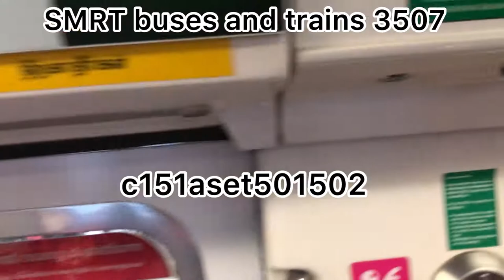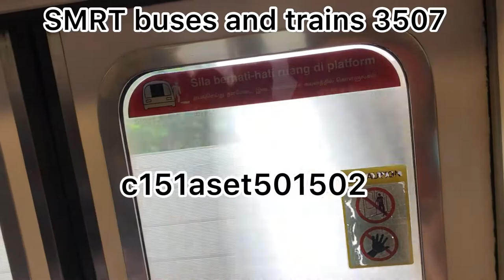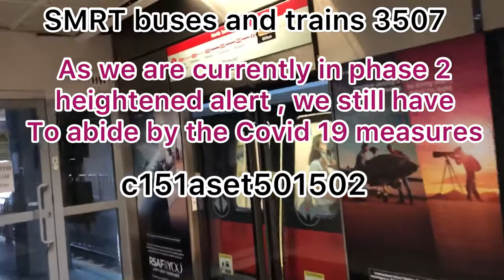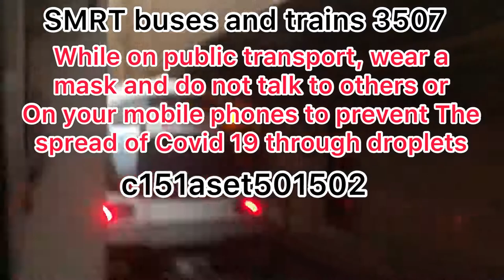C151 set 089/090 ride from Clementi to Jurong East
Date: 15 March 2021
Type of unit: electric multiple unit
Train model: Kawasaki Heavy Industries C151
Stretch: Clementi to Jurong East

Along with SG Non KSF train memories and SG trains videography

Strictly no duplicating, screen recording or to screenshot any part of this video. Doing so is considered as stealing and action will be taken by the owner.

If you would like any part of the clip, pm me on my Instagram at SMRT trains 3507 or my email at

Strictly no inappropriate comments on my YouTube channel. This includes vulgarities and I will not tolerate any inappropriate comments. I will report your channel and you will be banned from commenting on my Channel in the future.

Taken before the Covid situation worsen in Singapore and when social gatherings of up to 8 people were allowed.

A shoutout to my train enthusiast friends
Azri (C751Blogger)

Jing De (SG Trains Videography)
Sylvester (Sg non KSF train memories)
Shan and Caleb (Singapore Transportation 2581)
Nicholas (Nicholas Ho)
Afiq (Sg trains transportation)
Yusof (Mohd Putra)
Anderson (SG train studio)
Jay ( Jay’s train and gaming)

As all of you know, the C151, C751B and C651 are retiring, so there will be more videos of those train models to show our appreciation to the train models. Some trains have been scrapped but like what Singapore Transportation 2581 said, you might be sad that these trains are gone but use the sadness to your advantage and ride as many C151, C751B and C651 as possible. When they retire for good, you will have no regrets and have many memories on those trains